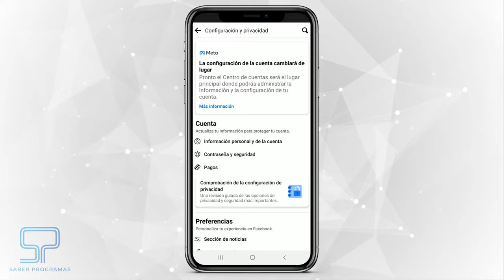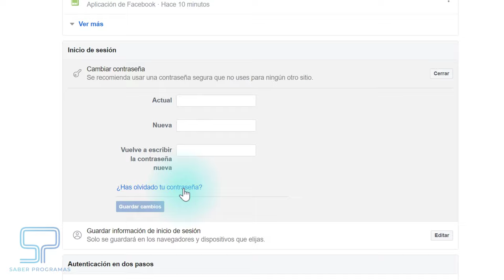🔒 ¡Recupera el control de tu cuenta! 🔑 CAMBIA/RECUPERA tu CONTRASEÑA de Facebook 💻📱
Te enseño cómo puedes Recuperar tu cuenta de Facebook si se te olvidó la contraseña. Aprende a cambiar la contraseña de Facebook en 1 minuto.